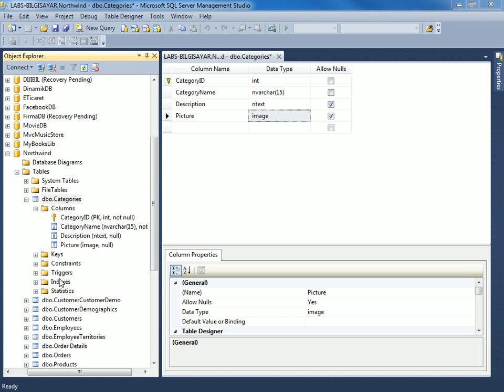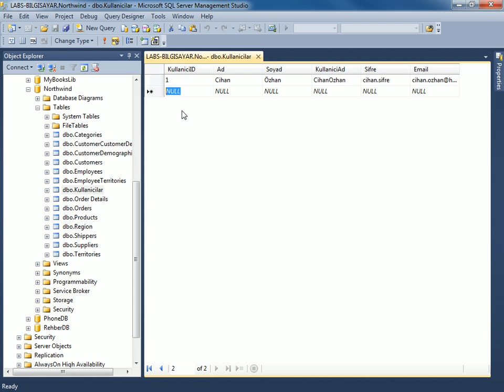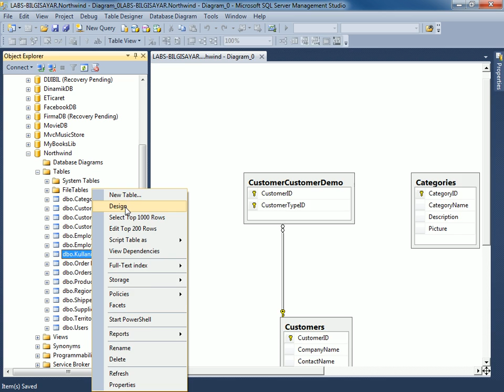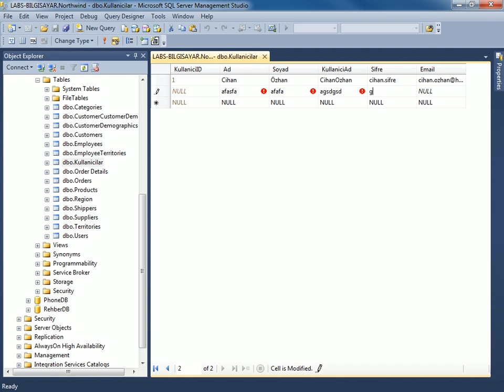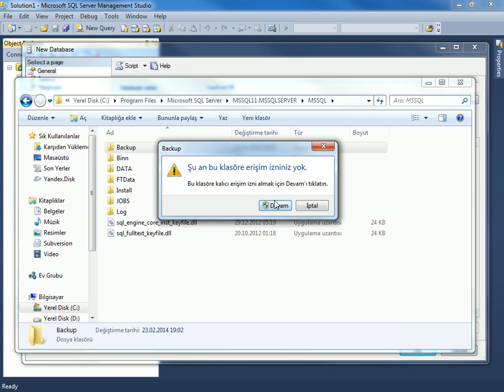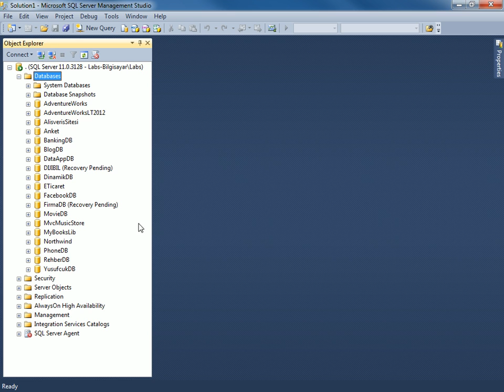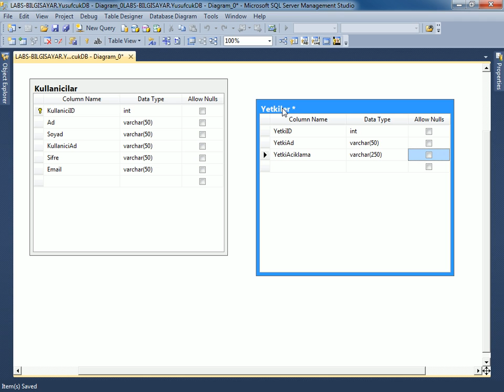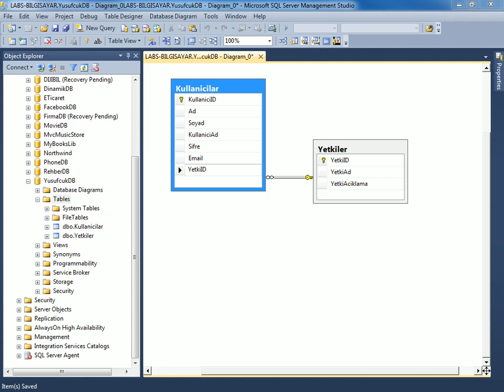SQL Server Veritabanı Programlama Temelleri - 2